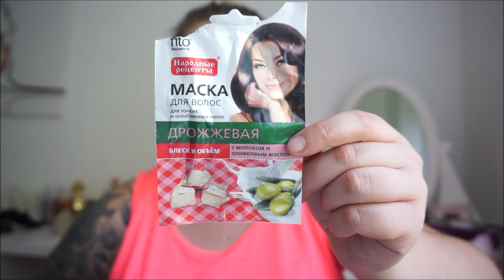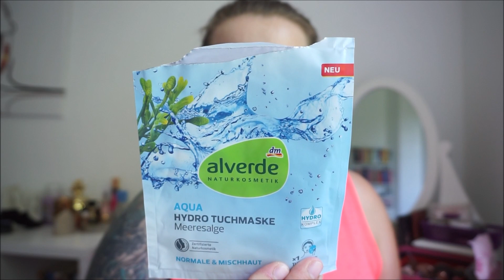Projekt Denko Lipiec 2018 #2